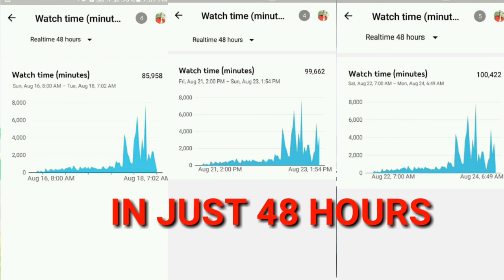FREE 4K WH + YOUTUBE TIPS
Make sure na nakasubscribe ka sa channel na ito para masali kita sa free 4k wh na gc